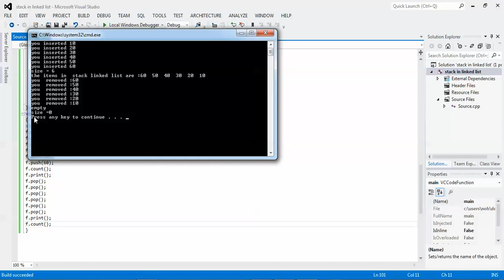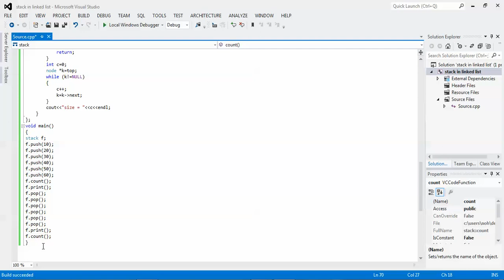function for find the count or size of nodes in stack in linked list